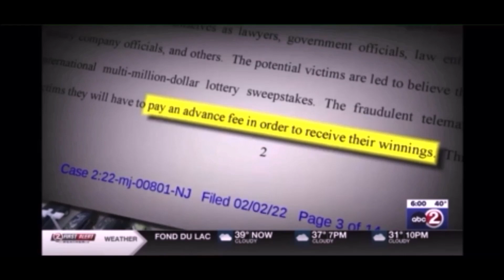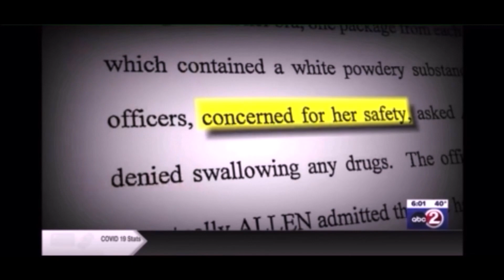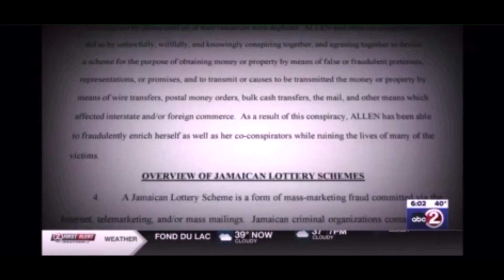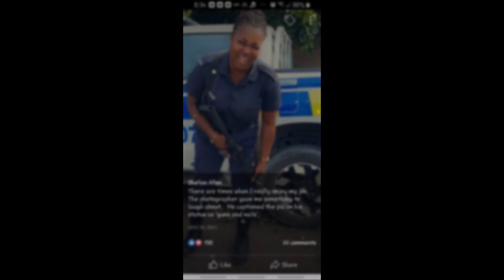MOBB TIES: Shelian 'The Transporter' Allen